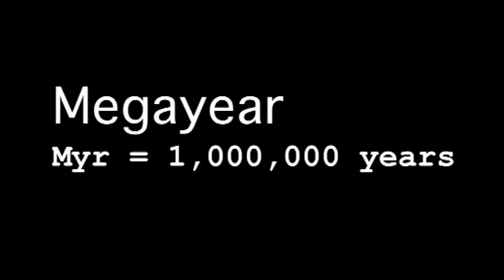Gigayear - Sixty Symbols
Astronomers have a symbol for 1,000,000,000 years - that's a billion years.

Featuring Mike Merrifield